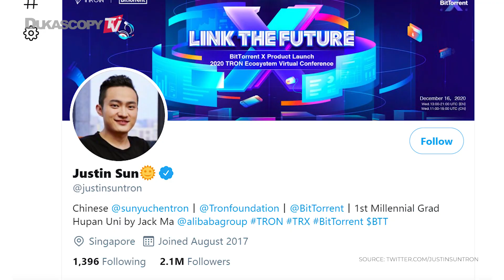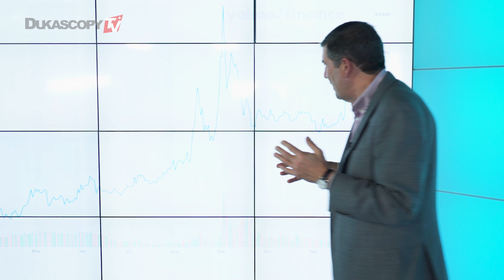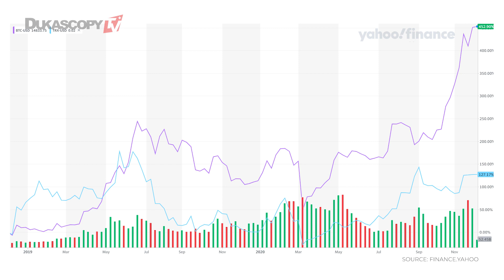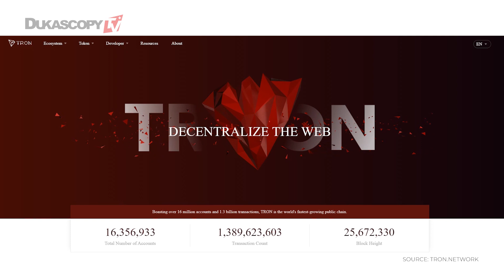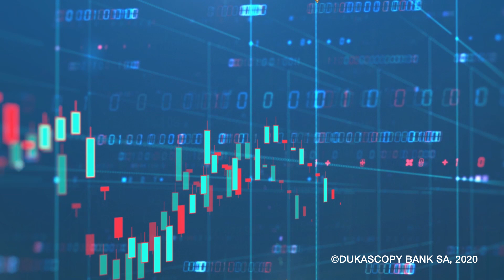Tron (TRX) Fully Explained. TRON PRICE Analysis TRON Technology. BTC/TRX Price Movement Prediction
In this series, we take a look at different cryptocurrencies. Today is TRON (TRX): Tron (TRX) network. Tron fully explained: Breakouts, success, the story of TRON. Comparison with Bitcoin. BTC/TRX Price Analysis. Current price analysis and possible price predictions.TRON Blockchain technology explained. Tron (TRX) price charts, Matthew Stevenson.